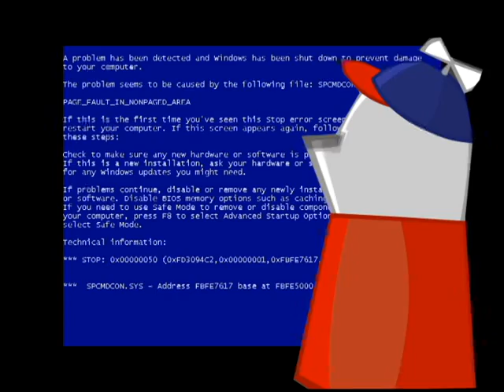[06.07.2016] MTC IS CRASHED HELP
round 3
youtube upload date: 24 march 2017